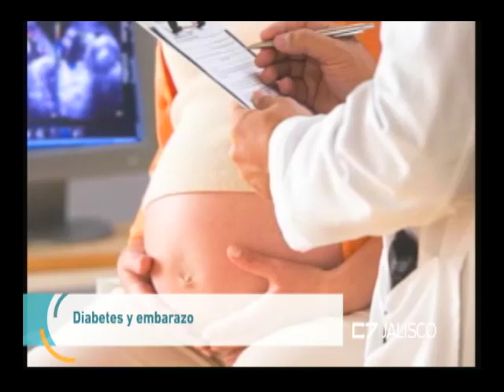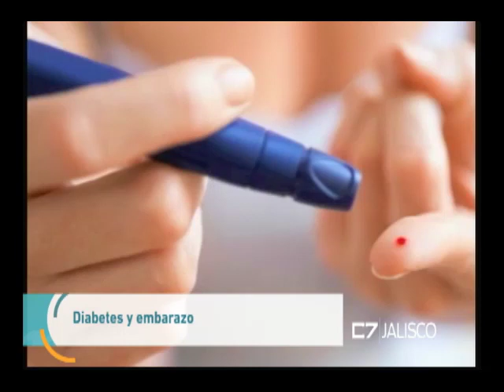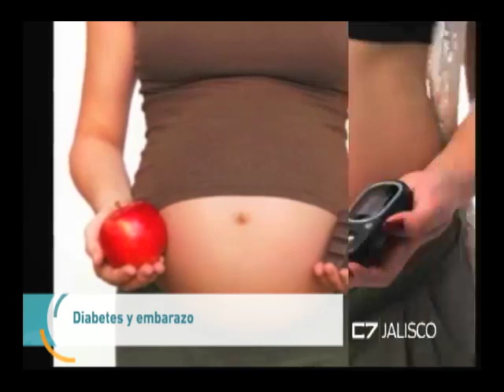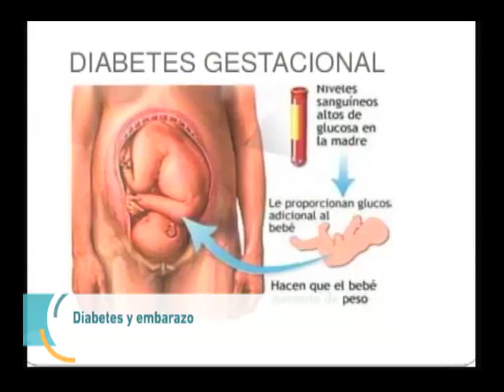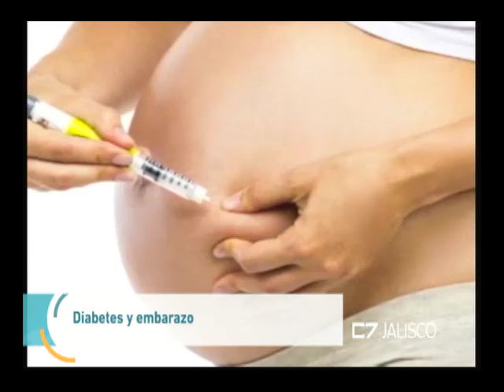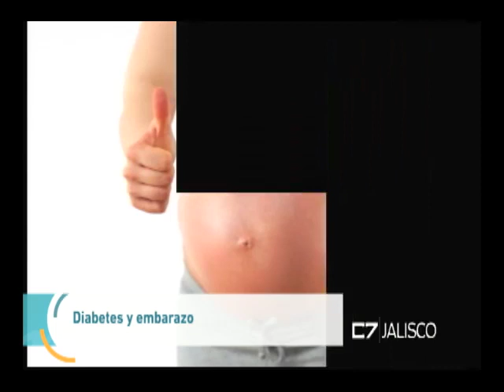Entrevista Alberto Pérez Gómez, Diabetólogo 15 de diciembre de 2017